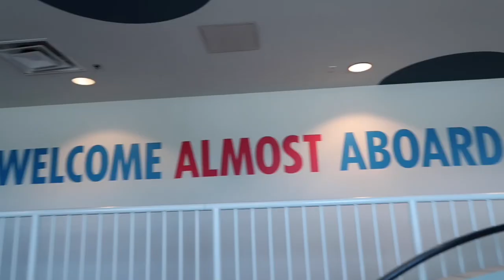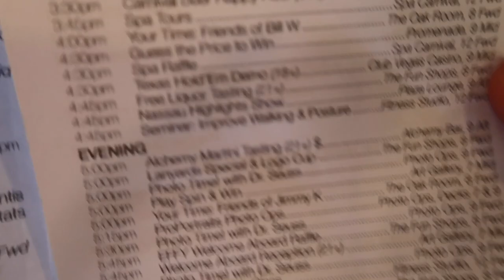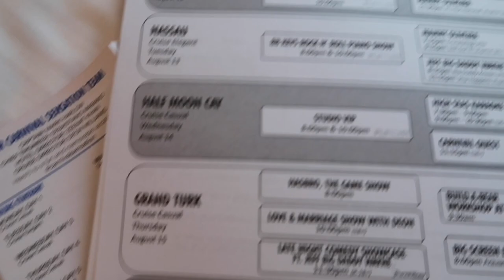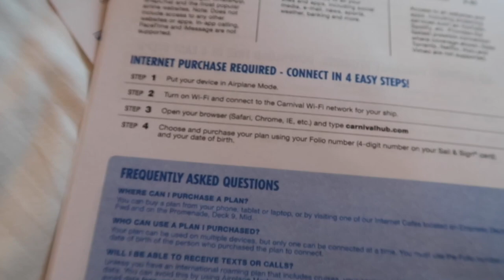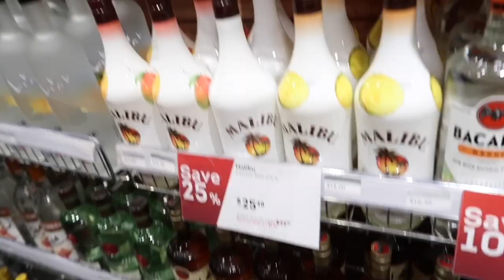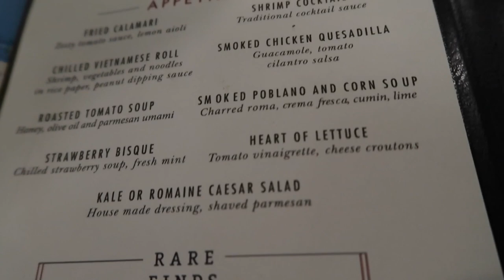CARNIVAL CRUISE VLOG! Part 1| Embarkation Day! Carnival Sensation August 2019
I took a Carnival Cruise to The Bahamas & Turks and Caicos aboard the Carnival Sensation for my 30th birthday! We set sail from the Port of Miami and embarked on our 5 day cruise.

xoxo,

-Quel ♥